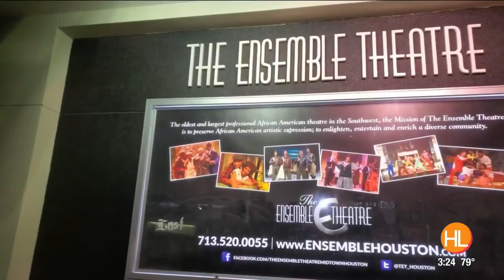Ensemble Theatre's Respect: A Musical Journey of Women | HOUSTON LIFE | KPRC 2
Special production that takes you through the struggles and achievements women have been through over the years.